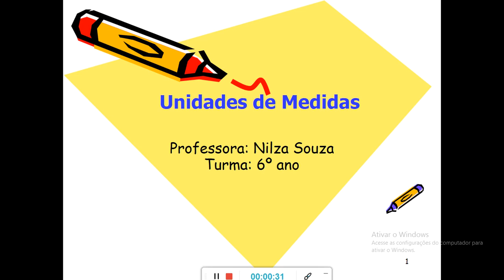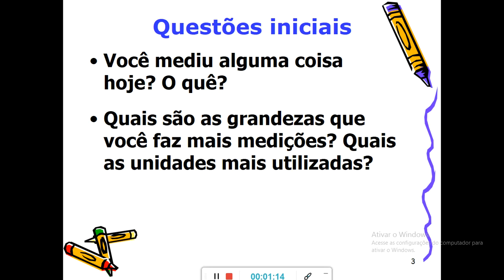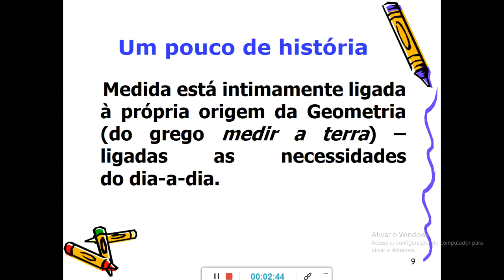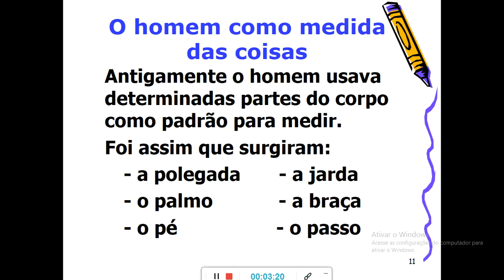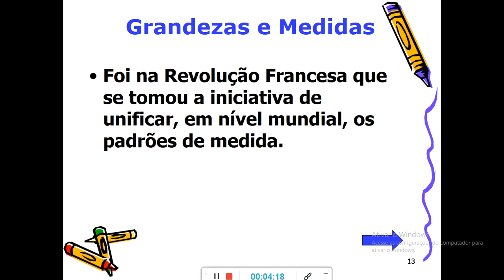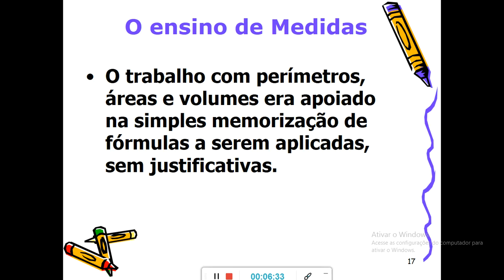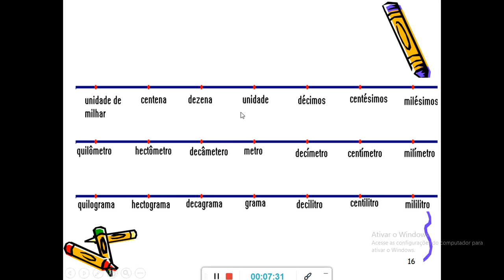6º ano:Unidades de Medidas/Profª Nilza Souza/Matemática